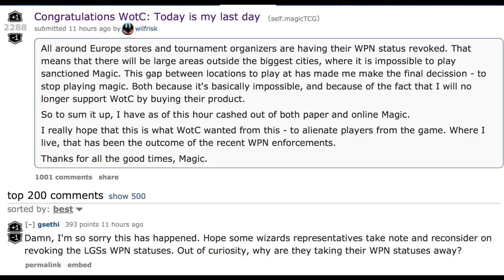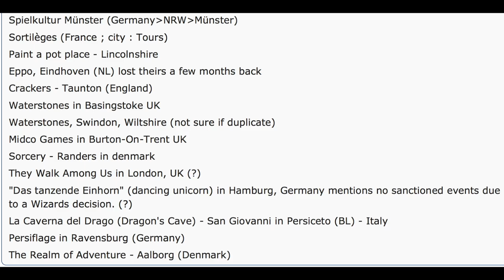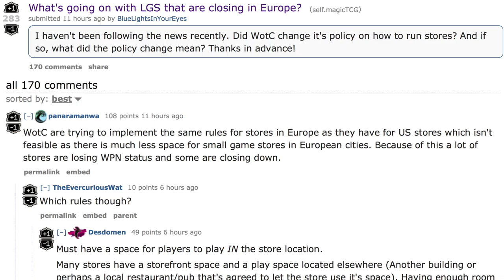WOTC CLOSES European Stores & TOs - Magic the Gathering